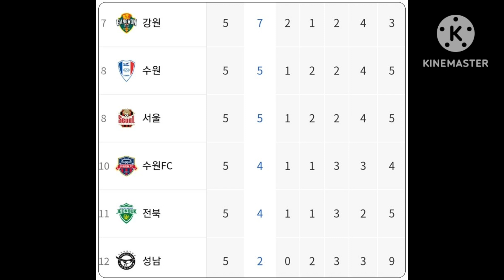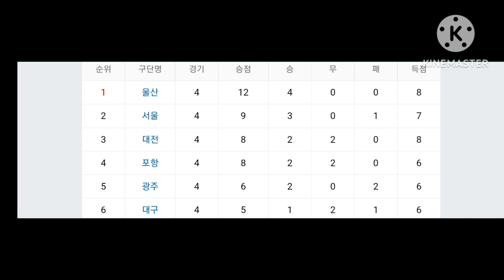우승후보 자존심 구긴 전북현대대구fc에2대0완패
전북현대 닥공 왜사라졌을까 지난시즌초반부진 올해도 부잔